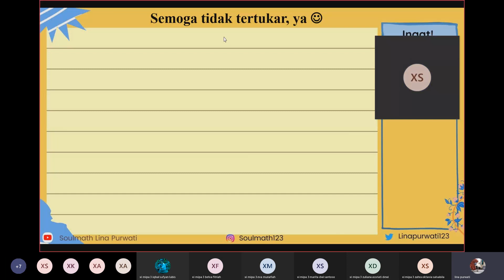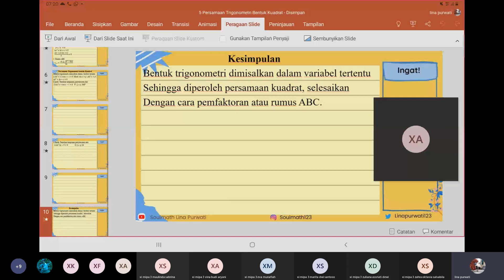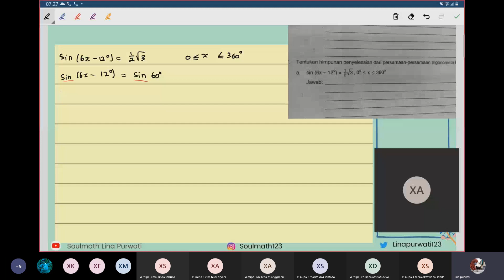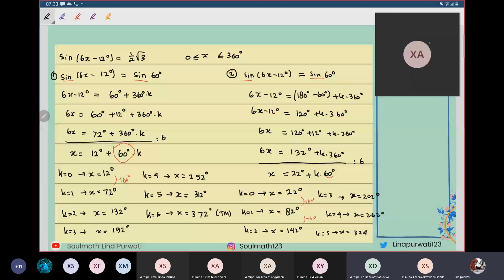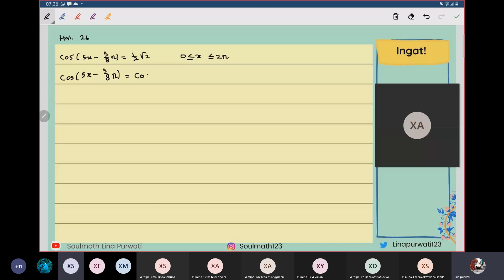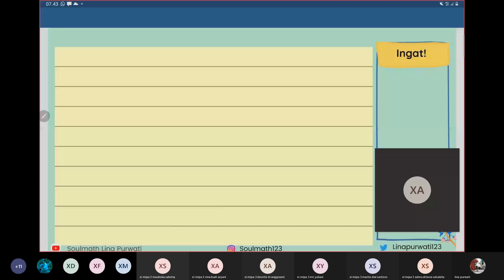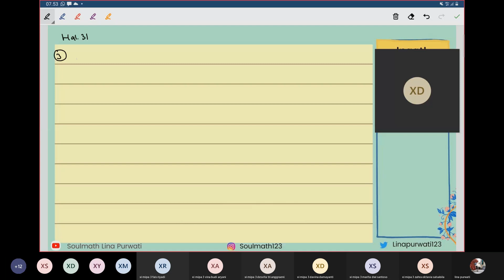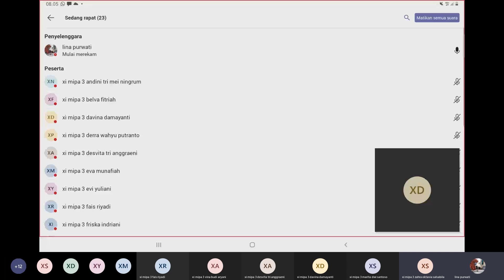Webinar Persiapan Penilaian Harian Bab Persamaan Trigonometri Kelas XI MIPA 3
Selamat datang di pembelajaran matematika minat kelas XI semester satu. Selama satu semester ini kita akan belajar mengenai trigonometri, yaitu persamaan trigometri serta jumlah dan selisih sinus dan kosinus.

Silakan simak dan cataat video pembelajran dilanjutkan dengan diskusi di Ms Teams atau WA sesuai dengan instruksi.

Persamaan Tangen

Semangat dan mari berbahagia. Silakan bertanya jika ada yang masih bingung, ya.

PersamaanCosx=Cosa
PersamaanCosx=k